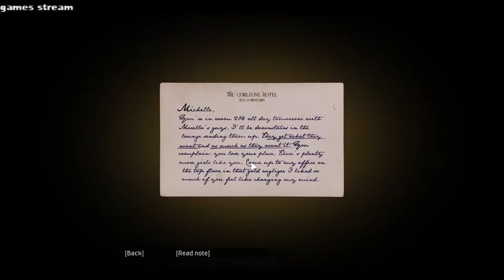Mafia Definite Edition-Scene in a Hotel